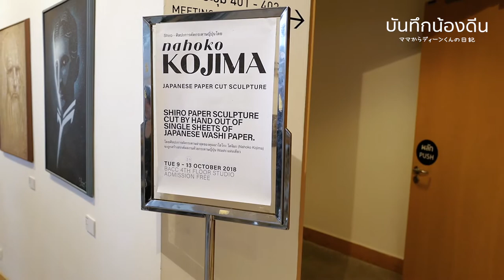Bangkok Exhibition : Nahoko Kojima @BACC 13/10/2018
Nahoko Kojima @BACC 13/10/2018

มาดูผลงานของ Nahoko Kojima
3y11m